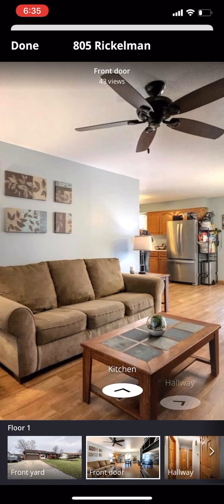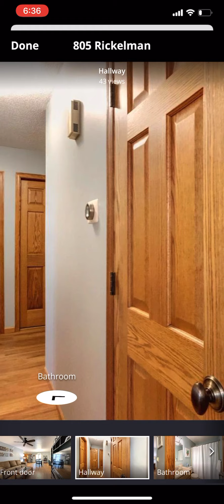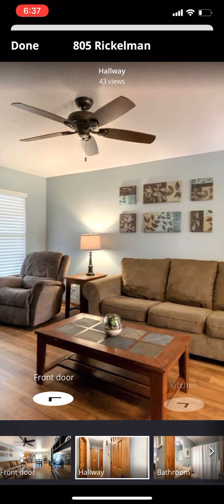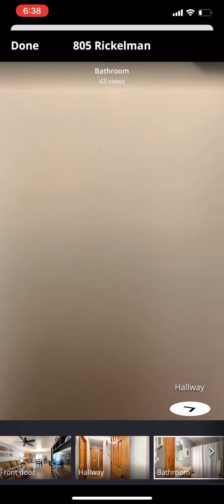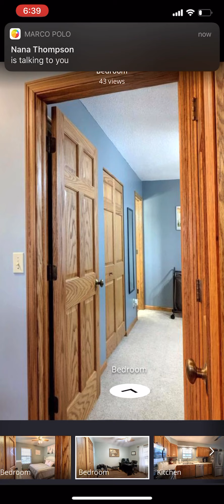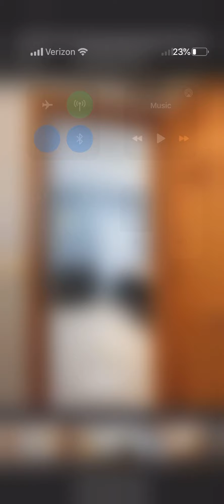3D Home Tour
Check it out! We offer 3D Home Tours for Real Estate properties. Our rate starts at $99/property.